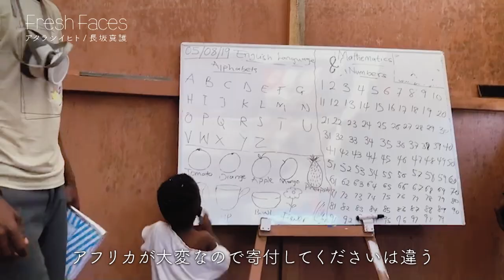【Fresh Faces #322】長坂真護（MAGO CREATION株式会社）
■番組概要
壊れた電気・電子機器を使いアート作品を作る長坂。その思いは「アートを通じて、文化の提供・経済・環境保全の観点からサスティナブルな社会を作りたい」からだ。
材料となっているのは、世界中からガーナ共和国に集められた「世界最大の電子ゴミの墓場」アグボグブロシーの廃棄物。
アグボグブロシーは、広さ、東京ドーム３０個以上。ガーナ共和億の貧困層の人々は、そこで集めた電子機器を燃やして、中に残った金属を売り生計を立てている。しかし、その作業で有害なガスを吸い、がんにかかったり、引火してやけどをするなど、命を危険にさらしている。

そこで長坂は、こうした劣悪な環境から、彼らを守るためガスマスクを送るなど作品の収益を還元している。他にも子どもたちが無償で学べる学校も設立。英語や数学のほか、アートや環境問題の授業も行っている。そして2030年までには有害なガスを全部カットできるリサイクル工場を造り、健全で健康な雇用を生んで、持続可能な経済を回していくことを目標にしている。

ながさか　まご
1984年福井県生まれ。
2009年、自ら経営する会社が倒産し路上の画家に。2017年6月 “アグボグブロシー”を訪れ、アートの力を使って、の現状を世界へ発信していくことを決意。2018年にはスラム街初の学校『MAGO ART AND STUDY』を設立。2019年8月スラム街初の文化施設『MAGO E-Waste Museum』を設立。またその時の滞在の様子は、エミー賞授賞監督カーン・コンウィザーが、ドキュメンタリー映画“Still A Black Star ”として制作され、アメリカのドキュメンタリー映画アワードImpact Docs Awardで優秀賞４部門受賞。